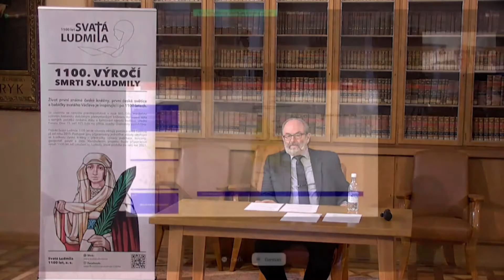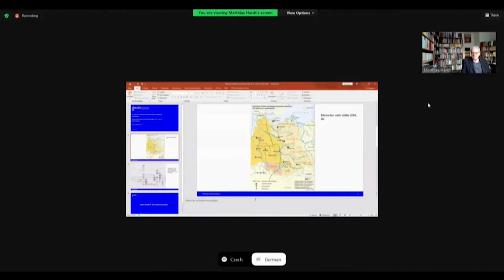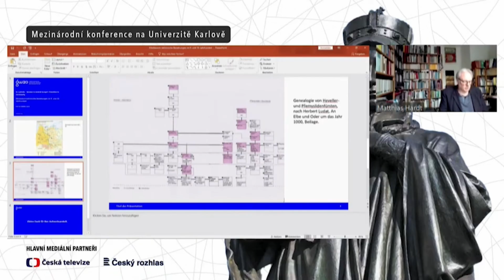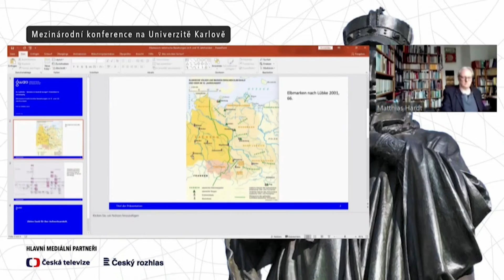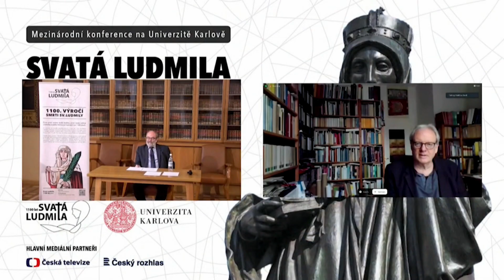Matthias Hardt: Vztahy Polabských Slovanů a Čechů v 9. a 10. století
SVATÁ LUDMILA - ŽENY V CHRISTIANIZACI STŘEDNÍ EVROPY (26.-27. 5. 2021)

Simultánně tlumočili studenti Ústavu translatologie FF UK